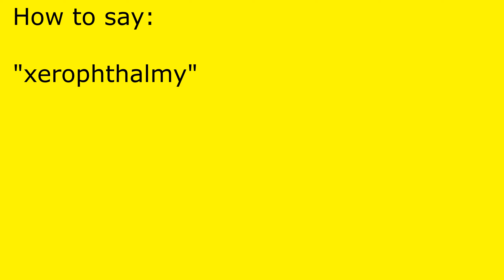How to pronounce xerophthalmy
xerophthalmy pronunciation.